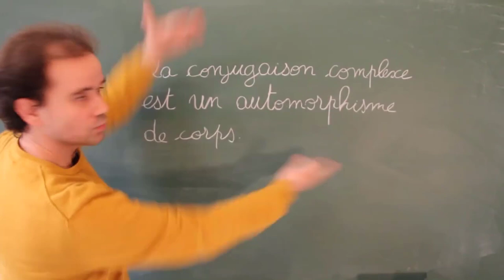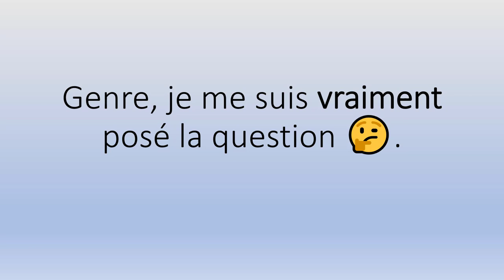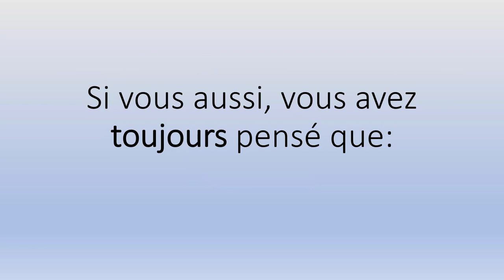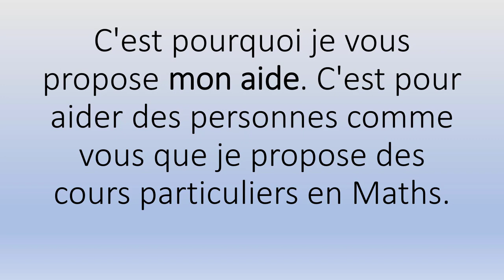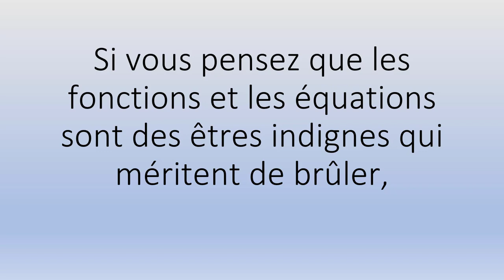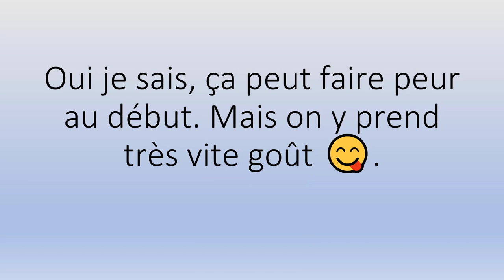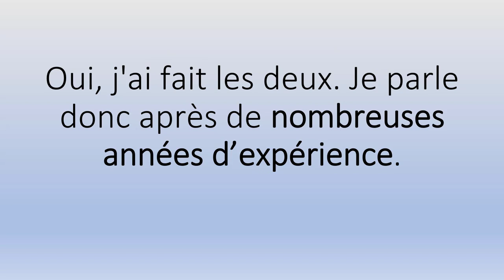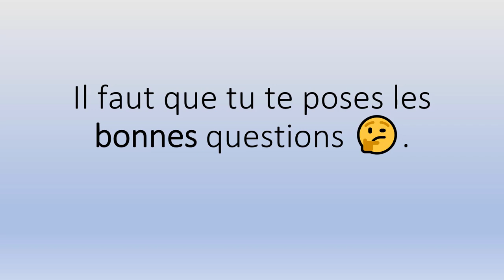🤗🤗 Cours Particuliers Maths Reims 👉 Démarrez Votre Cours 👨‍🏫👩‍🏫.mp4